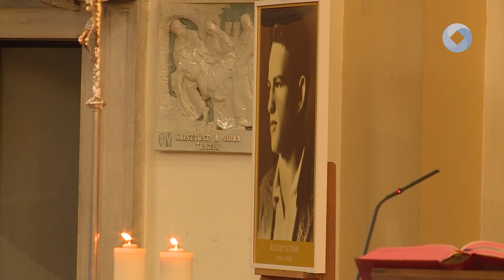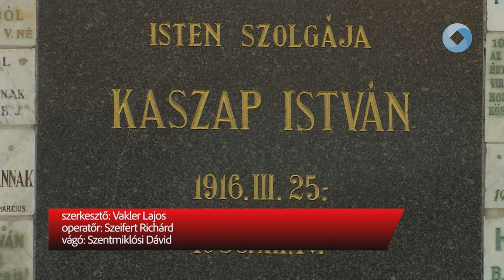Kaszap Istvánra emlékeztek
A Prohászka templomban emlékeztek a fiatalon elhunyt Kaszap István jezsuita novíciusra. A szentmisét Spányi Antal megyéspüspök celebrálta.